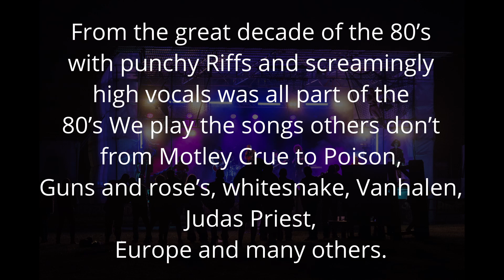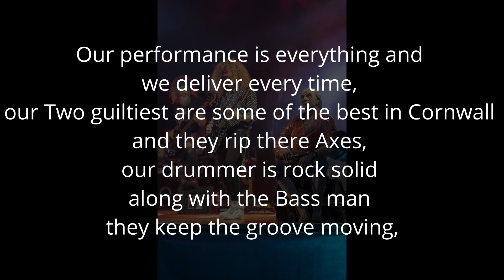Who will start it off 2024!!!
BFSW 2024 welcomes back Valkyrie Skyz to the main stage on Friday the 5th July to kick off a massive weekend of festivities not to be missed.